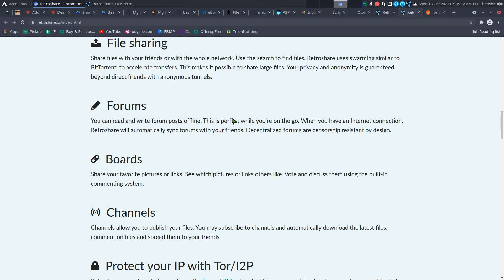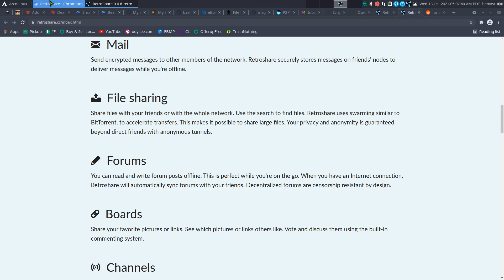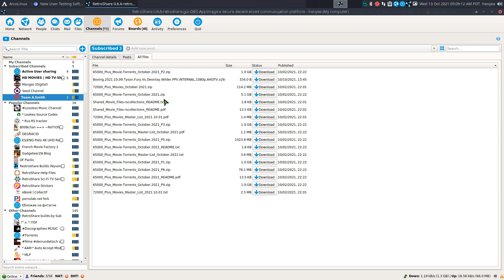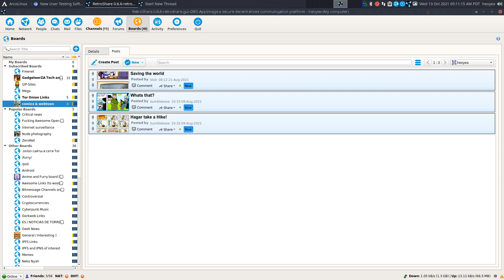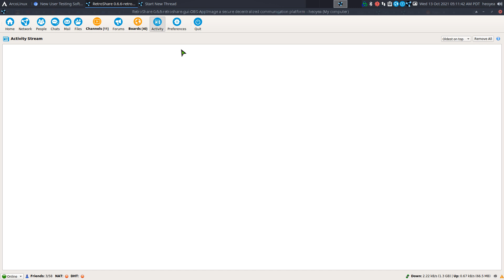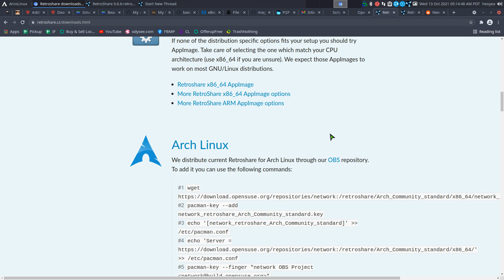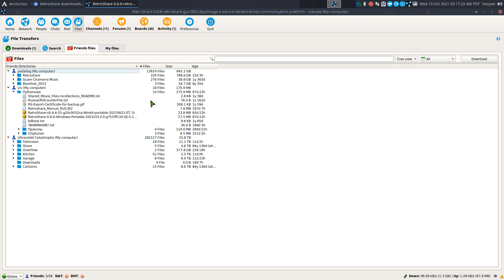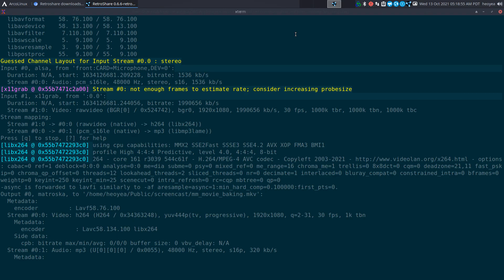retroshare - P2P Decentralized Social Network - Linux GUI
Retroshare establish encrypted connections between you and your friends to create a network of computers, and provides various distributed services on top of it: forums, channels, chat, mail... Retroshare is fully decentralized, and designed to provide maximum security and anonymity to its users beyond direct friends. Retroshare is entirely free and open-source software. It is available on Android, Linux, MacOS and Windows.

Goals
Create a decentralized social sharing network designed with no dependencies on any corporate system or central servers.
Favor the use of strong cryptography in daily communication.
Allow people to hide information from intelligence agencies and spying companies.
Favor freedom of speech, away from any possible censorship.
Stay independent from corporate systems and centralized servers (Central services might shut down or change their terms of services at any time. Do you remember Myspace? Or German Studivz? Skype being bought by Microsoft?)
Stay a free and open-source software. Only open-source software can provide truly secure communication. Developers can read Retroshare's source code and check that it is doing what it says.